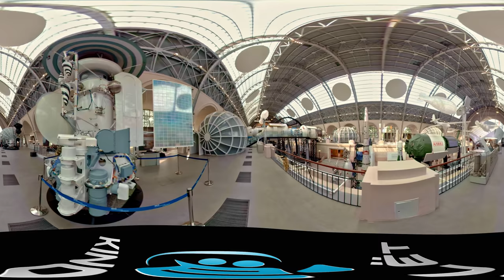ВДНХ с дрона / 360 Video VDNH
ВДНХ очень красиво! 😍😍😍⠀
И поняли мы это по-настоящему только тогда, когда сняли для ВДНХ 360 видео с дрона. Убедитесь сами!